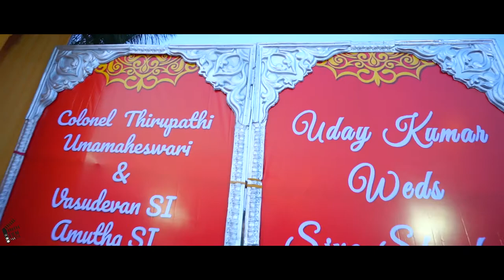Sivagangai Grand Wedding Candid Video - FilmAddicts Photography Sivagangai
M.Thirumaran,
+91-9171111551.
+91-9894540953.